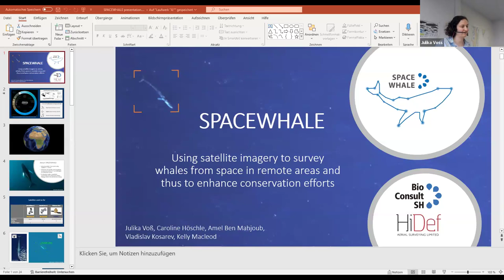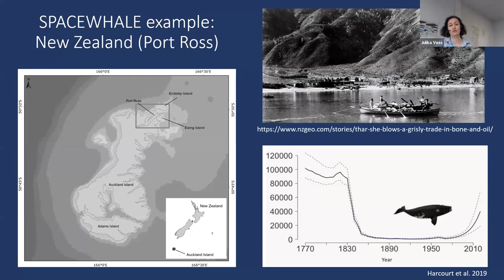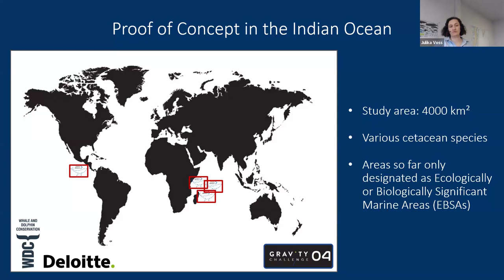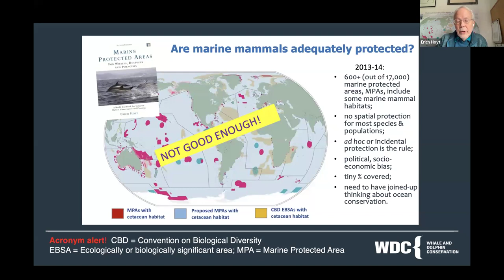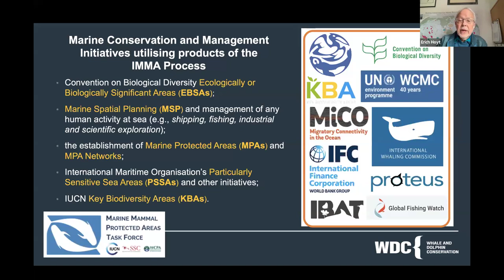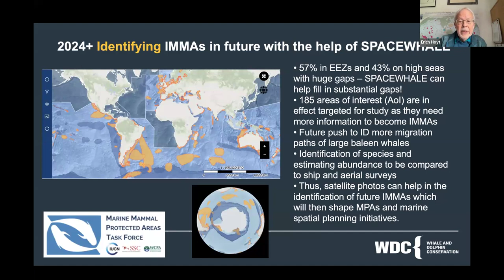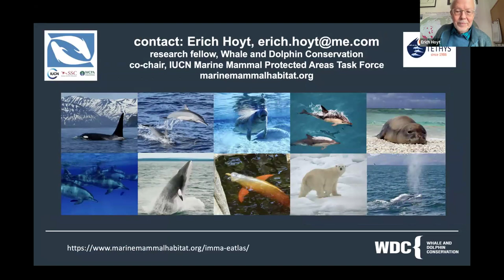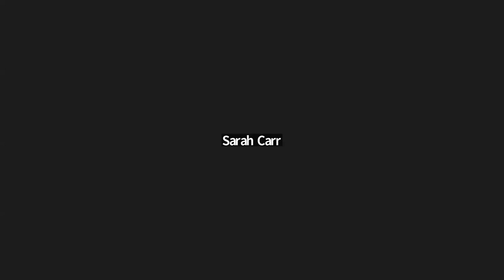Counting whales from space with SPACEWHALE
Presented by: Julika Voss of BioConsult SH and Erich Hoyt of Whale and Dolphin Conservation and the IUCN Marine Mammal Protected Areas Task Force

Date/Time: Wednesday, March 13, 9 am US EDT/6 am US PDT/1 pm UTC/2 pm CET/8 pm WIB (Jakarta)

Description: BioConsult’s new service SPACEWHALE counts whales and other wildlife species from space using satellite imagery. These images are screened and evaluated in a semi-automatic process combining state-of-the-art artificial intelligence and quality assurance by marine mammal experts. SPACEWHALE can answer key questions about how many whales of which species inhabit a sea area of interest and when they occur. This allows study of previously unexplored areas and can help accelerate the designation of Important Marine Mammal Areas (IMMAs) and Marine Protected Areas, provide environmental impact assessments for offshore wind farm operators, and offer an efficient tool for mandatory baseline monitoring of whale populations. This webinar will provide an overview of SPACEWHALE as well as discuss past projects – including a study in New Zealand comparing the results of SPACEWHALE with those of a boat-based survey – and current projects – including data collection in the Indian Ocean where SPACEWHALE will provide baseline data for the implementation of Important Marine Mammal Areas and Marine Protected Areas. After SPACEWHALE's presentation, Erich Hoyt will introduce the IMMA monitoring and implementation work of Whale and Dolphin Conservation and the IUCN Marine Mammal Protected Areas Task Force. He will present the current status of the IMMAs — 75% of the global ocean now examined, with 280 IMMAs and 185 Areas of Interest identified — and how SPACEWHALE can help expand and help implement the IMMA network.